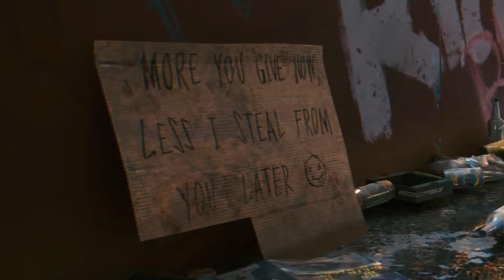Cyberpunk 2077 - Gameplay ITA PC - #1 Mi hanno spaccato il naso...DUE VOLTE!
Primo video della serie e anche del canale.
Attualmente di qualità dubbia ma che migliorerà col tempo.
Buona visione.